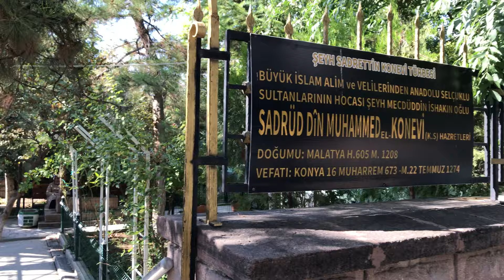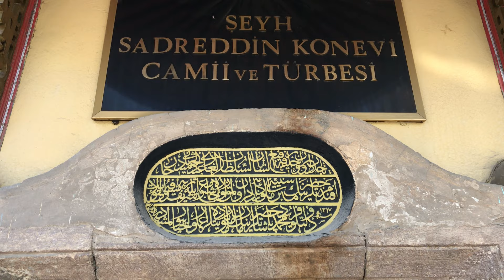Sadraddin Qonevi Tomb Walk - Where People CAN'T Build Roof !!! Tomb WITHOUT Roof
Here is one of the the spiritual leaders of Konya, Sadraddin Qonevi (Sadr al-Din al-Qunawi).

He was born in Malatya (City in Turkey) in 1207. His father was also a famous scholar and very close friend of famous spiritual Muhyiddin ibni Arabi.

The most important thing in his life happened when he was very young, his mother passed away. But the important thing is not his mothers absence, Muhyiddin ibni Arabi married with his mother and he become a direct and very close student of ibni Arabi.

He become a high degree hadith and tasavvuf master with help of his new father. After years of travel with ibni Arabi, he settled in Konya (City in Turkey).

He was very close frind of Maulana Jalaladdin al-Roumi and he has great great respect to Maulana.

Interesting thing about his tomb is as you can see on the video (1:55) it does not have any concrete or any other kind of material roof. The story about this detail is interesting: on 1899, Abdulhamid the Second ordered to Governer of Konya , Ferid Pasha, to renovate and build the tomb of Sadraddin Qunevi. He started and nice a good roof to protect the tomb from snow and rain. But on the same night the roof collapsed. Tomorrow they build exactly the same roof (from concrete) but much more stronger. The day after tomorrow it collapsed again. Eventually they understand that Qunevi did not want his tomb to be covered, he wants it to touch the sky.

Still prays are performed 5 times in a day on this wooden mosque. It dates back to 1700's.

Mihrab (where imam performs his pray) is a very nice example of Iznik (3:57) tile but i am unable record it closely due to the people waiting for the pray.

You feel such a great peace and spiritual highness when you visit Qunevi and enter his mosque.